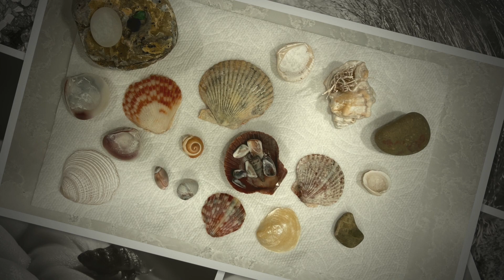Tide Pool Adventure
Our Tide Pool Adventure 2023